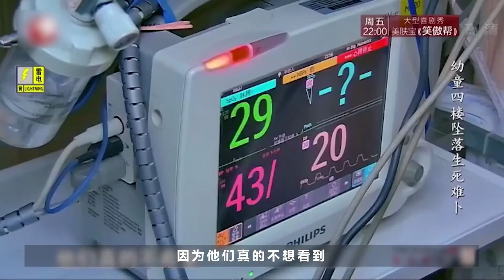母亲单独外出，4岁幼童高楼坠落，全身骨头摔碎被送抢救！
抢救室里所有的医生瞬间精神告诉紧张起来，因为这次送进来的是一个只有四岁的小女孩，她从4楼坠落，情况万分危急